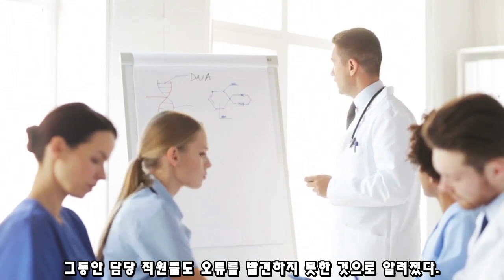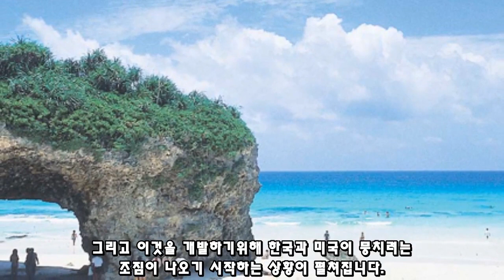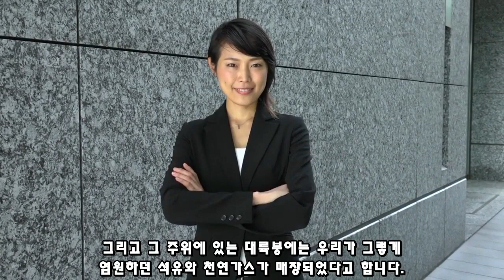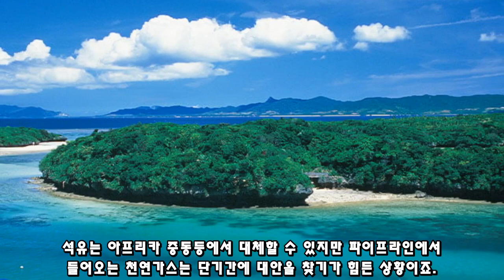[속보] "오키나와는 지금부터 한국땅이다" 오키나와의 긴급 폭탄발표에 일본이 한국에 무릎꿇고 빌고 있는 놀라운 상황! 한국 영토 확장, 7광구도 획득 초대박 났다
116[속보] "오키나와는 지금부터 한국땅이다" 오키나와의 긴급 폭탄발표에 일본이 한국에 무릎꿇고 빌고 있는 놀라운 상황! 한국 영토 확장, 7광구도 획득 초대박 났다